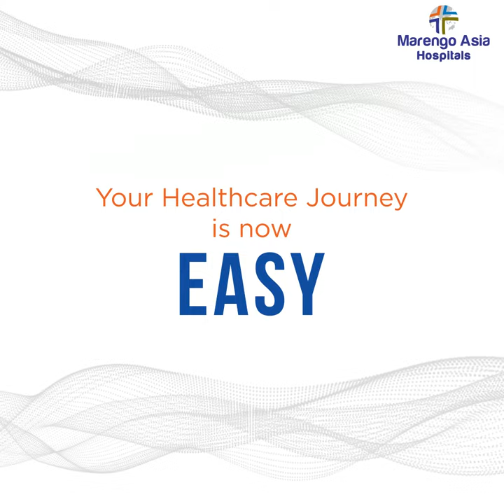Marengo Asia Hospitals App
Simplify your healthcare experience with Marengo Asia Hospitals mobile app!